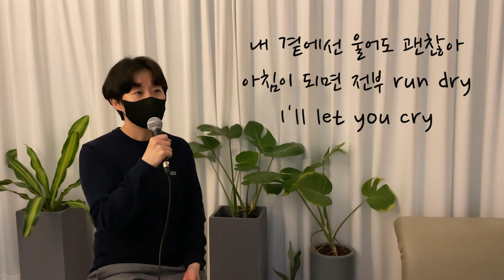Pillow / covered by comma (원곡: PL-피엘)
최근 알게 되어 좋아하게 된 싱어 - PL(피엘)님의 Pillow 입니다.